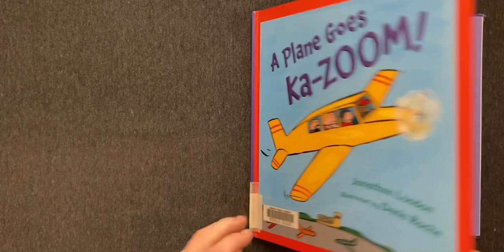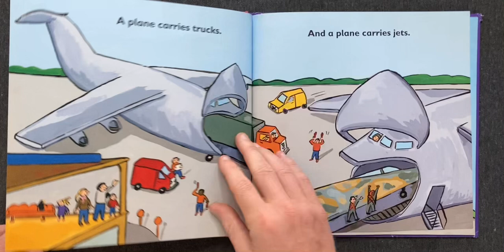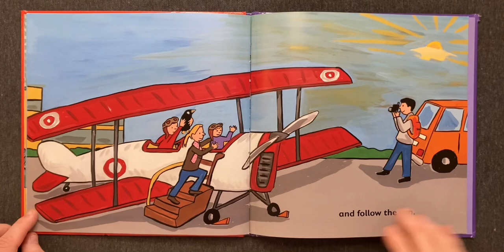A Plane Goes Ka-Zoom! | Children's Book Read Aloud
• A Plane Goes Ka-Zoom! written by Jonathan London and illustrated by Denis Roche (2010)